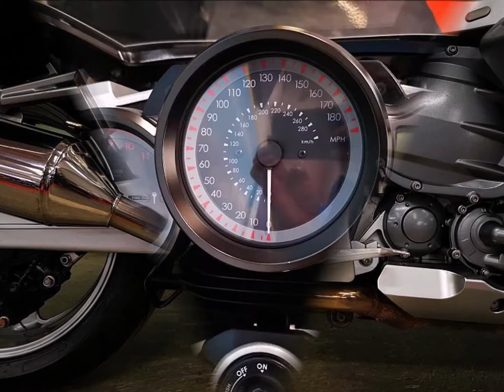P9JRV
Call CMC Coleshill on 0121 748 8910 to enquire about this bike or visit
CMC Motorcycles
Jack O’Watton ind est
Coleshill, Birmingham
B461NU